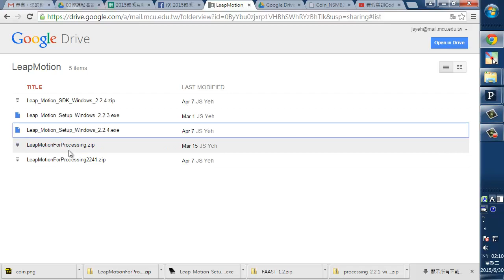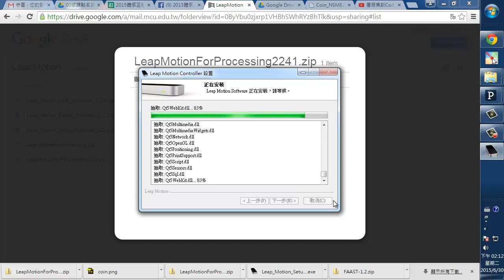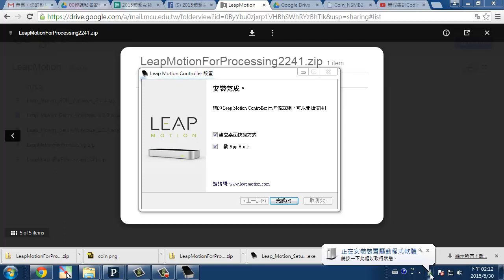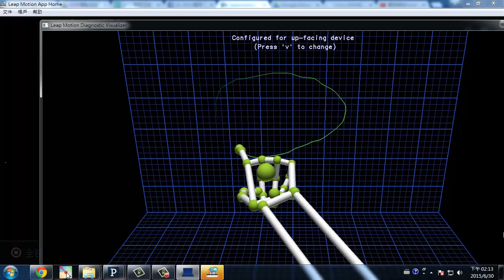暑假集訓Coding寫程式 體感互動 Leap Motion Part 1 安裝環境